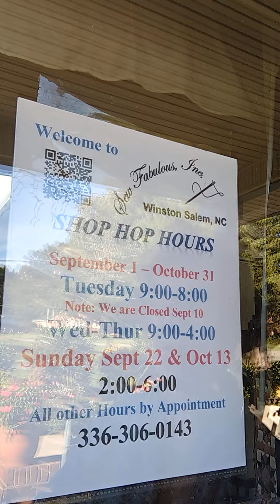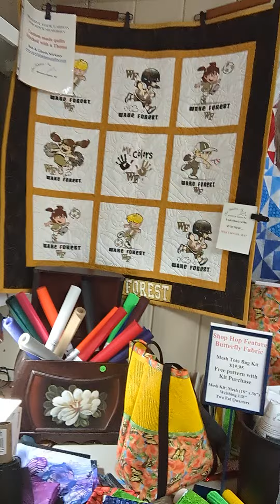All Carolina Shop Hop 2024 Welcome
Welcome to Sew Fabulous, Inc a small home boutique fabric shop! We will have regular hours for the 2024 All Carolina Shop Hop beginning September 1, 2024 - October 31, 2024! All other times are by appointment.

Tuesdays 9:00-8:00 (Closed September 10)
Wednesdays & Thursdays 9:00-4:00
Sunday September 22 & October 13 2:00-6:00
All other hours by appointment

Take a stroll through the stop with this quick video. You'll find a gallery of quilts on display as well as our longarm quilting services in action.

Sew Fabulous, Inc. is located in the basement of our home. Look for the sign at the concrete driveway. The entrance to the shop is the sliding glass door.
5011 Queensway Rd.
Winston-Salem, NC 27127 USA